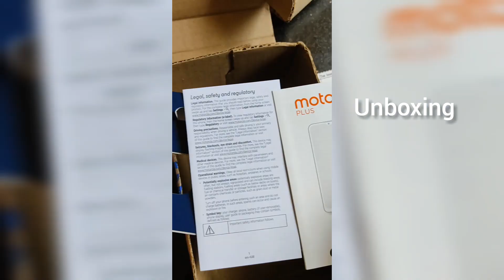Moto e7 plus unboxing and review malayalam||മികച്ചതാകുന്നതെങ്ങനെ??!!!|smash intro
Moto e7 unboxing malayalam
Moto e7 Malayalam review,moto e7 details.
unboxing&review Malayalam

moto e7 is the best smartphone below 10000.Its available on 4&64 internal storage.5000Mah battery life.48mp camera